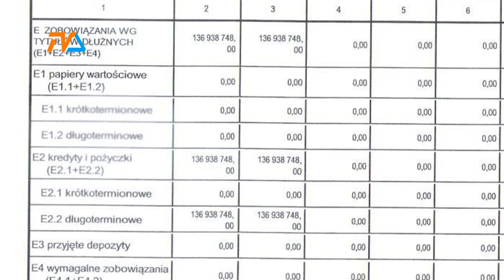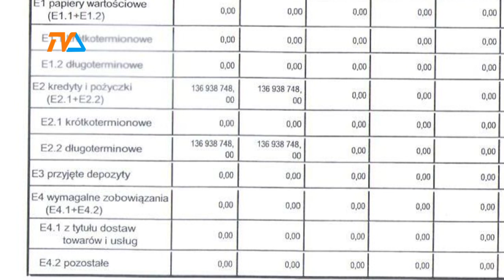Skarbnik Suwałk upublicznił sprawozdanie finansowe miasta |TVSUWAŁKI